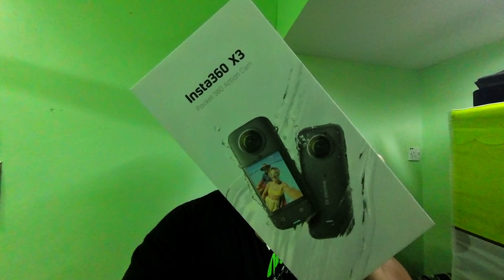INSTA360 X3 REVIEW | Camera Paling Cardeckk 🔥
Teracun tengok insta360 X3?

X3 latest features👇
Powerful New 1/2" 48MP Sensors
5.7K 360 Video with Active HDR
4K Single-Lens Mode + 170° MaxView
60fps Me Mode + Pre-recording + Loop-recording
8K Timelapse
2.29" Tempered Glass Touchscreen
50% Faster Wi-Fi Transfers
72MP 360 Photo

Terima Kasih Kerana jenguk ke Channel aku🔥🔥
Stay Support & Jangan lupa

Ade iklan jangan skip 😂😆

aku doakan korang sihat & dimurahkan rezeki 🤝

Editing : Kinemaster
Camera : Gopro hero 6